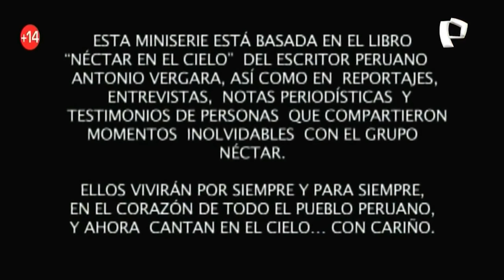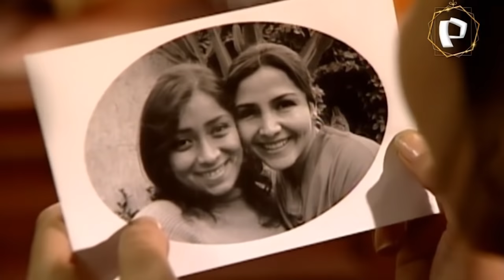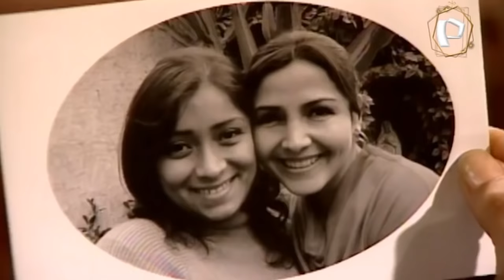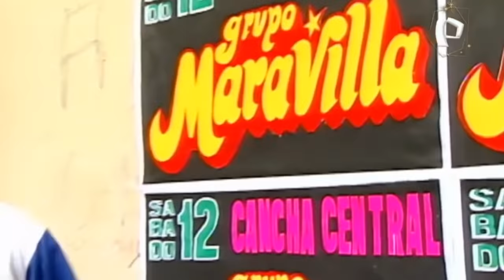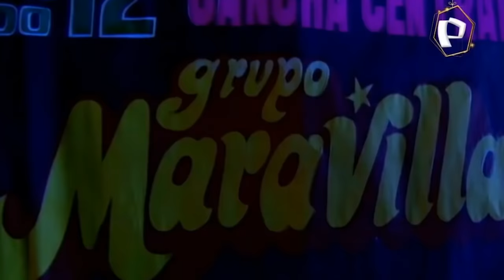Capitulo 5 | Néctar en el Cielo - Remasterizado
El Grupo Néctar fue una agrupación de cumbia peruana, fundada en Buenos Aires, Argentina en el año 1995 conformado desde sus inicios por Jhonny Orosco Torres (cantante), Ricardo "Papita" Hinostroza (congas), Enrique Orosco (bajista) y Juan Carlos Marchand "Calín" (batería). Su estilo de cumbia es costeña, con arreglos propios y ritmo bailable.

nectar en el cielo
nectar en el cielo completo
nectar en el cielo primer capitulo
nectar en el cielo hd
nectar en el cielo en vivo
nectar en el cielo panamericana
nectar en el cielo la serie
nectar la serie
la vida de Jhonny Orozco
la vida de yony orozco
la vida de yony orosco
nectar la historia
nectar la pelicula
nectar canciones
nectar en vivo
deyvis orozco en vivo
deyvis orozco la pelicula
nectar perú
nectar cumbia
cumbia peruana
cumbia
perú
viral
nectar capitulo 5
capitulo 5
quinto capitulo
nectar quinto